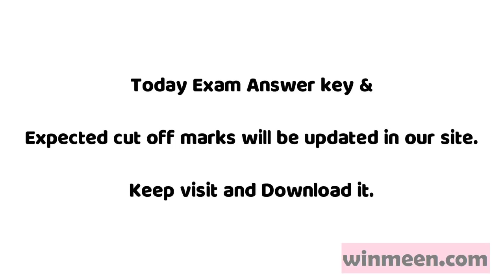Tnpsc Group 2 Answer Key 2018 | Expected Cut Off Marks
🌐 TNPSC குரூப் 2 தேர்வின் வினாத்தாள் விடைகள்

Updated General Tamil + General Studies + General English

💁♂ இந்த பயனுள்ள தகவலை உங்கள் நண்பர்கள் அனைவருக்கும் ஷேர் பண்ணுங்க